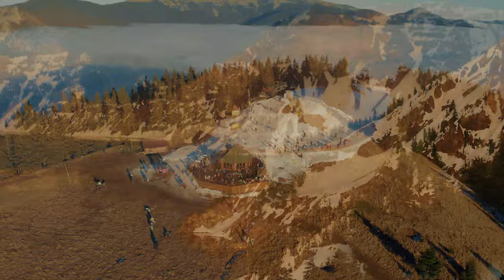❄Beautiful Winter Snow Scene Relaxing Piano Music - Soothing Calming Sleep Meditation Study Music 20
✨ 𝑾𝒆𝒍𝒄𝒐𝒎𝒆 𝒕𝒐 𝑹𝒆𝒍𝒂𝒙𝒂𝒕𝒊𝒐𝒏 𝑽𝑨 𝑺𝒐𝒐𝒕𝒉𝒊𝒏𝒈!

🌈 Better Sleeping and Relaxing - Music For Sleep - Winter Snow Scene Piano Music for Stress Relief - Bedtime Music -  Soothing Calming Yoga Meditation Music - Sleeping Music For Deep Sleeping - Deep Sleep Music - Background Music For Sleep - Instrumental Music For Sleep - Reading Music ,

💖"𝑹𝒊𝒈𝒉𝒕 𝒏𝒐𝒘, 𝒕𝒉𝒆𝒓𝒆 𝒂𝒓𝒆 𝒑𝒆𝒐𝒑𝒍𝒆 𝒂𝒓𝒐𝒖𝒏𝒅 𝒕𝒉𝒆 𝒘𝒐𝒓𝒍𝒅
𝒘𝒉𝒐 𝒂𝒓𝒆 𝒔𝒂𝒅. 𝑻𝒉𝒆𝒚 𝒂𝒓𝒆 𝒂𝒍𝒐𝒏𝒆, 𝒕𝒉𝒆𝒚 𝒎𝒊𝒔𝒔 𝒔𝒐𝒎𝒆𝒐𝒏𝒆, 𝒕𝒉𝒆𝒚 𝒂𝒓𝒆 𝒅𝒆𝒑𝒓𝒆𝒔𝒔𝒆𝒅, 𝒕𝒉𝒆𝒚 𝒂𝒓𝒆
𝒉𝒖𝒓𝒕, 𝒕𝒉𝒆𝒚 𝒉𝒂𝒗𝒆 𝒔𝒄𝒂𝒓𝒔 𝒇𝒓𝒐𝒎 𝒕𝒉𝒆 𝒑𝒂𝒔𝒕, 𝒕𝒉𝒆𝒚 𝒉𝒂𝒗𝒆 𝒑𝒆𝒓𝒔𝒐𝒏𝒂𝒍 𝒑𝒓𝒐𝒃𝒍𝒆𝒎𝒔 𝒕𝒉𝒂𝒕 𝒏𝒐 𝒐𝒏𝒆
𝒌𝒏𝒐𝒘𝒔, 𝒕𝒉𝒆𝒚 𝒉𝒂𝒗𝒆 𝒔𝒆𝒄𝒓𝒆𝒕𝒔 𝒕𝒉𝒂𝒕 𝒚𝒐𝒖 𝒘𝒐𝒖𝒍𝒅 𝒏𝒐𝒕 𝒃𝒆𝒍𝒊𝒆𝒗𝒆. 𝑻𝒉𝒆𝒚 𝒘𝒊𝒔𝒉, 𝒕𝒉𝒆𝒚 𝒅𝒓𝒆𝒂𝒎 𝑨𝒏𝒅
𝒕𝒉𝒆𝒚 𝒘𝒂𝒊𝒕. 𝑨𝒏𝒅 𝒏𝒐𝒘, 𝒕𝒉𝒆𝒚'𝒓𝒆 𝒔𝒊𝒕𝒕𝒊𝒏𝒈 𝒉𝒆𝒓𝒆 𝒓𝒆𝒂𝒅𝒊𝒏𝒈 𝒕𝒉𝒆𝒔𝒆 𝒘𝒐𝒓𝒅𝒔, 𝒂𝒏𝒅 𝑰'𝒎 𝒘𝒓𝒊𝒕𝒊𝒏𝒈
𝒕𝒉𝒊𝒔 𝒇𝒐𝒓 𝒚𝒐𝒖, 𝒔𝒐 𝒅𝒐𝒏'𝒕 𝒅𝒐 𝒊𝒕. 𝑫𝒐𝒏'𝒕 𝒇𝒆𝒆𝒍 𝒍𝒐𝒏𝒆𝒍𝒚 𝒂𝒏𝒚𝒎𝒐𝒓𝒆. 𝑨𝒍𝒘𝒂𝒚𝒔 𝒓𝒆𝒎𝒆𝒎𝒃𝒆𝒓, 𝒅𝒐𝒏'𝒕
𝒈𝒆𝒕 𝒅𝒆𝒑𝒓𝒆𝒔𝒔𝒆𝒅 𝒂𝒃𝒐𝒖𝒕 𝒕𝒉𝒆 𝒑𝒂𝒔𝒕, 𝒅𝒐𝒏'𝒕 𝒘𝒐𝒓𝒓𝒚 𝒂𝒃𝒐𝒖𝒕 𝒕𝒉𝒆 𝒇𝒖𝒕𝒖𝒓𝒆, 𝒂𝒏𝒅 𝒋𝒖𝒔𝒕 𝒇𝒐𝒄𝒖𝒔 𝒐𝒏
𝒕𝒐𝒅𝒂𝒚. 𝑰𝒇 𝒕𝒐𝒅𝒂𝒚 𝒊𝒔 𝒏𝒐𝒕 𝒔𝒐 𝒈𝒐𝒐𝒅, 𝒅𝒐𝒏'𝒕 𝒘𝒐𝒓𝒓𝒚. 𝑻𝒐𝒎𝒐𝒓𝒓𝒐𝒘 𝒊𝒔 𝒂 𝒏𝒆𝒘 𝒐𝒑𝒑𝒐𝒓𝒕𝒖𝒏𝒊𝒕𝒚. 𝑰𝒇
𝒚𝒐𝒖 𝒂𝒓𝒆 𝒓𝒆𝒂𝒅𝒊𝒏𝒈 𝒕𝒉𝒊𝒔, 𝒃𝒆 𝒔𝒖𝒓𝒆 𝒕𝒐 𝒔𝒉𝒂𝒓𝒆 𝒕𝒉𝒊𝒔 𝒕𝒐 𝒎𝒂𝒌𝒆 𝒐𝒕𝒉𝒆𝒓𝒔 𝒇𝒆𝒆𝒍 𝒃𝒆𝒕𝒕𝒆𝒓. 𝑯𝒂𝒗𝒆 𝒂
𝒏𝒊𝒄𝒆 𝒅𝒂𝒚!" 💝

• All music on Relaxation VA Soothing are copyrighted.